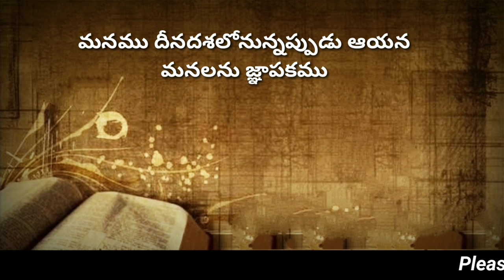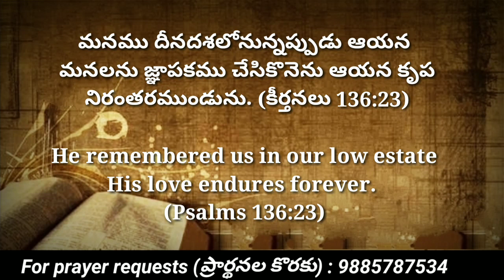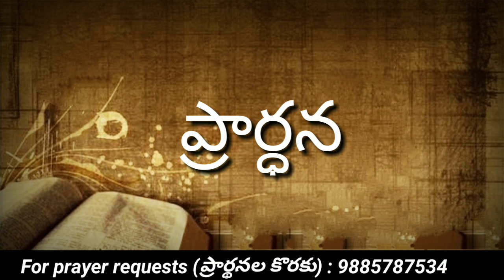Today's promise 26.03.2023 || Bible verse for me today || Showers of Blessing